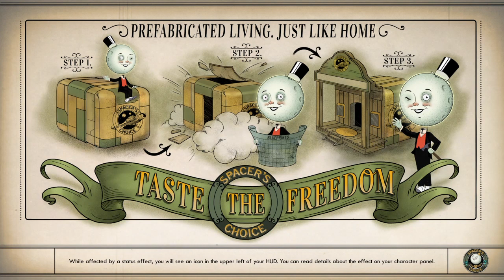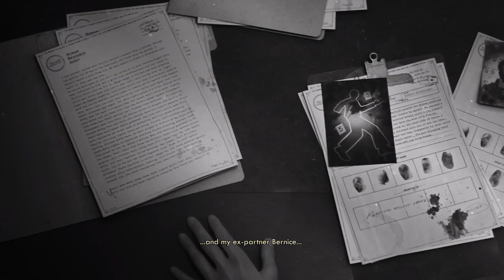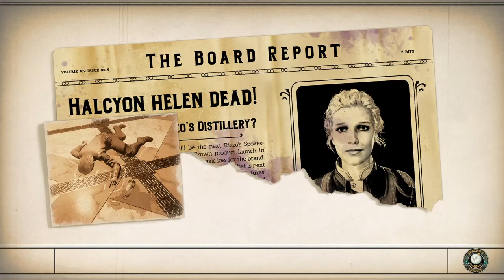The Outer Worlds Murder On Eridanos Halcyon Helen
The last DLC for The Outer Worlds. And all together.